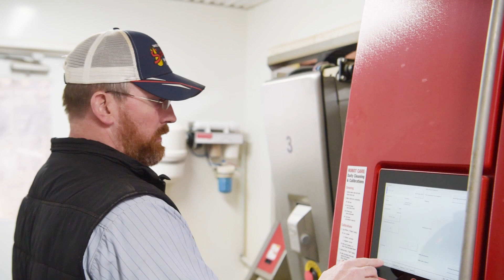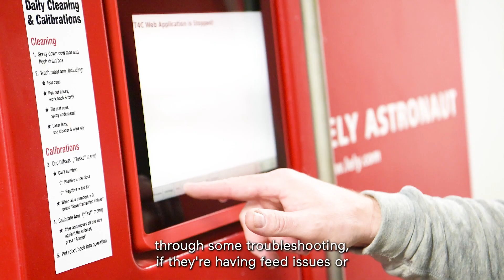Agropur Milk Producers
Agropur recognizes that exceptional dairy products require high-quality milk that’s produced in a responsible manner. It’s why we work with farms that are dedicated to quality, provide exemplary animal care and use sustainable practices.